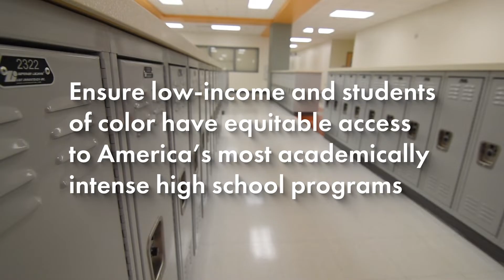EOS Survey Why for Students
The EOS Student Survey helps identify potential AP, IB, AICE students, by bringing forward students’ post-secondary aspirations, strengths, and barriers.